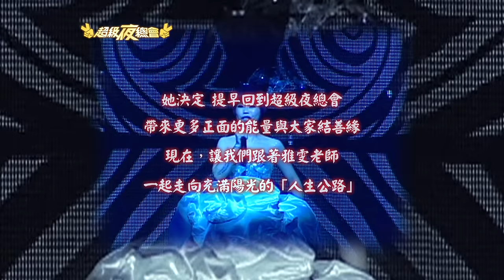【超級夜總會】呂雪鳳閙烏龍，詹雅雯控訴製作單位！| EP 146| 2014.09.27播出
★訂閱Youtube還要打開小鈴噹

📺 三立台灣台 29頻道 超級夜總會
🎬 首播時間 每週六晚上 18:30-20:00